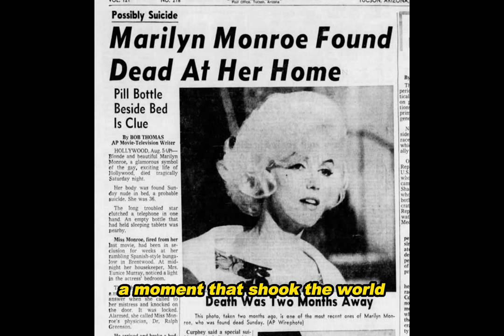Shot Through the Art: How a single gun shot turn a Marilyn portrait into a $195 million masterpiece!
A portrait of Marilyn Monroe by Andy Warhol, known as 'Shot Sage Blue Marilyn,' went from being a target of gunfire to targeting the record books, selling for $195 million. It's a stark reminder that in art, as in life, it's the unexpected turns that often lead to the most remarkable destinations.